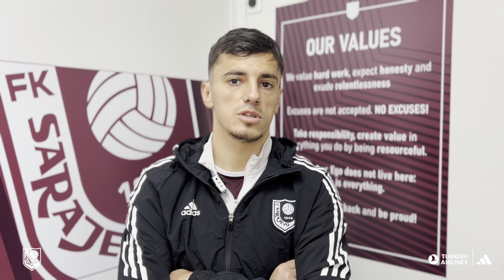IZJAVA PRED 1/8 FINALA KUPA BIH I Almedin Ziljkić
Pratite nas!